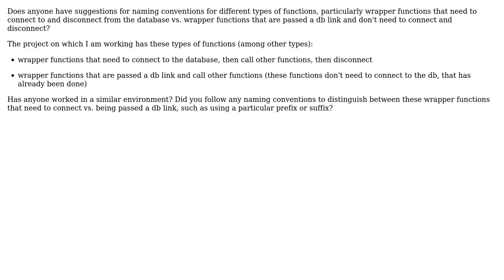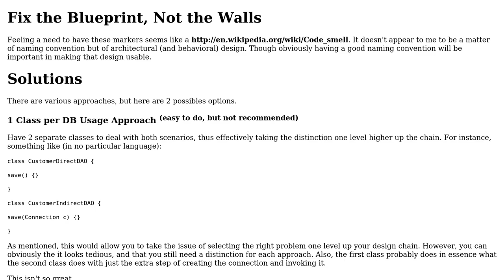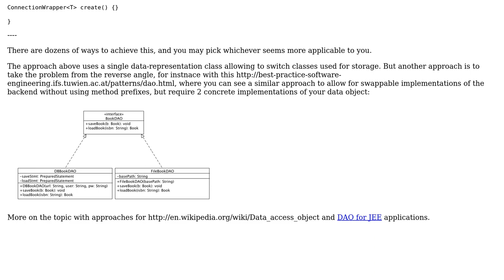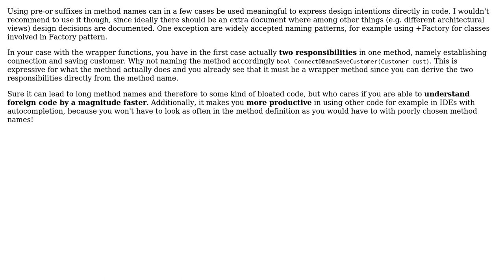naming convention for different types of functions (use prefixes or suffixes?)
Software Engineering: naming convention for different types of functions (use prefixes or suffixes?)

With thanks & praise to God, and with thanks to the many people who have made this project possible! | Content (except music & images) licensed under CC BY-SA | Music | Images & others | With thanks to user W. Young user Robert Harvey user McMannus user Jacquelyn Soh user haylem and the Stack Exchange Network Trademarks are property of their respective owners. You are responsible for your own actions.